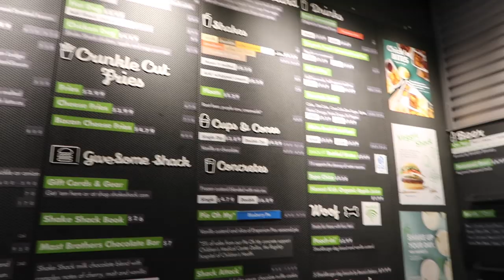WE'RE GOING TO BE ON COFFEE CONVOS!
Books & YouTube Essentials